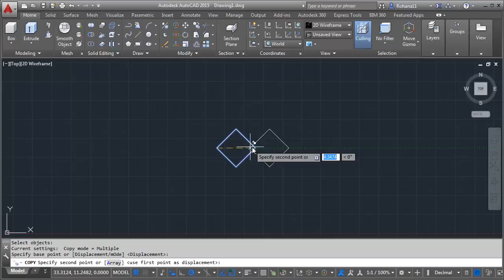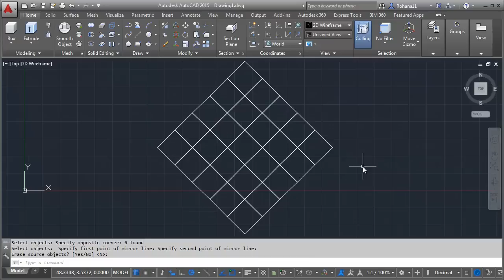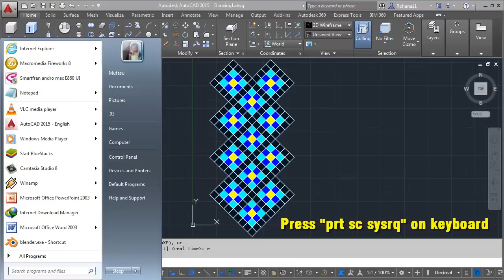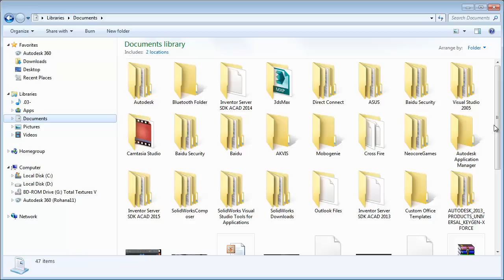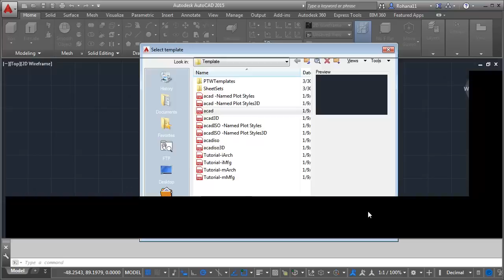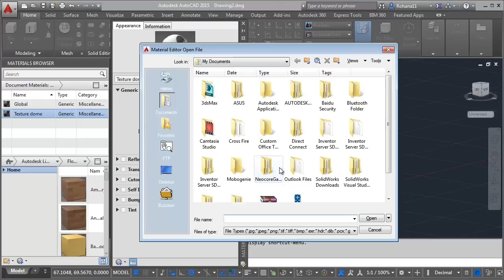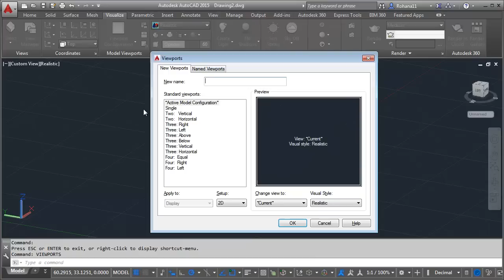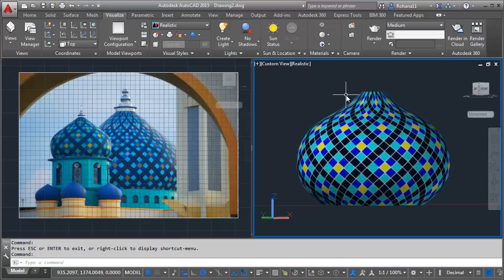AutoCAD Create Texture and Mapping Dome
This AutoCAD tutorial is show you how to make texture and mapping in 3D dome object, check it out!!!

AutoCAD Mac Torrent, AutoCAD Classes, AutoCAD Certification, Online CAD Program, Learn AutoCAD, AutoCAD Training Course, AutoCAD Training, CAD Programs, Computer Aided Design